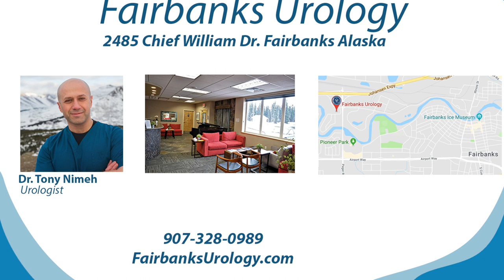What is Testosterone? | Fairbanks Urology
The good, the bad, the ugly, of the little known hormone called testosterone. Believe it or not. Having too much, or too little can be damaging. In this video Van introduces us to the idea of testosterone. In the coming videos we will discuss what can go wrong.

Alaska Robotic Surgery
Laser Surgery
Fairbanks Urology
Urologist Alaska
Incontinence
Bladder Control
Prostrate Cancer Treatment Alaska
Prostrate Cancer Treatment Fairbanks
Male Sexual Health Problems Alaska
Patient Testimonial